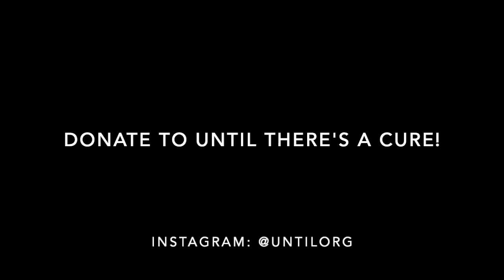Empowering Voices Season 1 Episode 4: Masonia Traylor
In this episode we have guest Masonia Traylor, a mother, speaker, and an HIV/AIDS activist. Masonia has served as a youth representative for numerous AIDS Servicing Organizations and groups and has reached over 100,000 young people and millions of individuals around the world, empowering and educating them on HIV/AIDS.

About Empowering Voices:
em·pow·er
/əmˈpou(ə)r/
make (someone) stronger and more confident, especially in controlling their life and claiming their rights.

This series aims to empower a storyteller -- a firsthand account of what HIV/AIDS and their experience means to them, their friends, family, and community. We want to educate people who watch or read these interviews to feel something, either a motive to learn more about HIV/AIDS, donate, volunteer in their community, become a partner, or purchase something from UNTIL to support the fight against HIV/AIDS. Talking to a person firsthand is as real as it gets, listening to their voices and communicating their stories is one way of uplifting them.

 Each week we will be releasing a new episode featuring a new person with a unique story.

 We hope you enjoy this series!